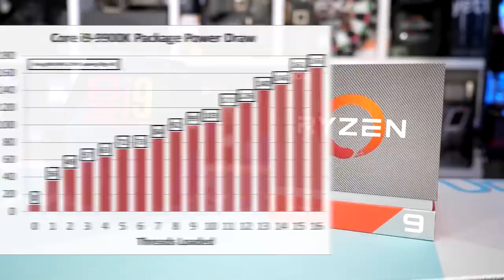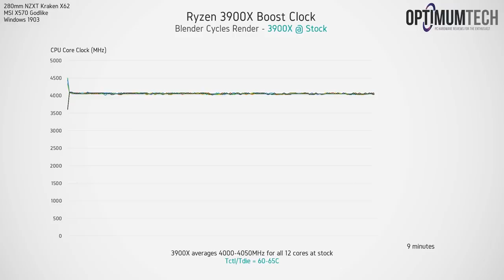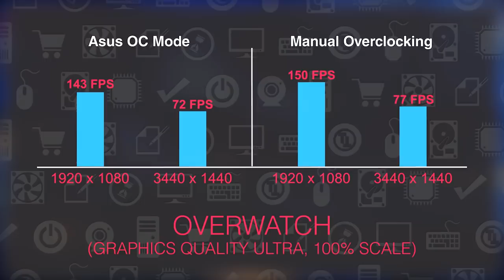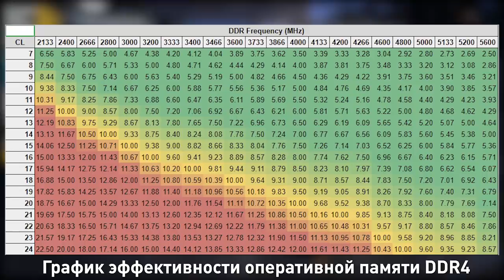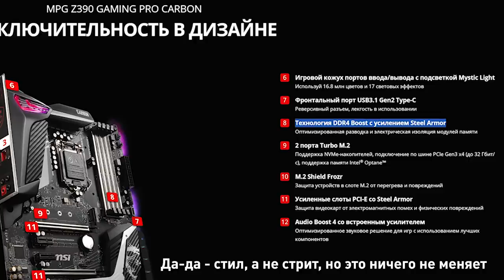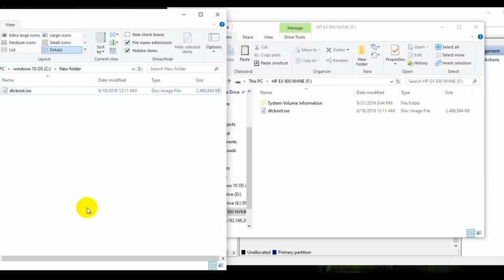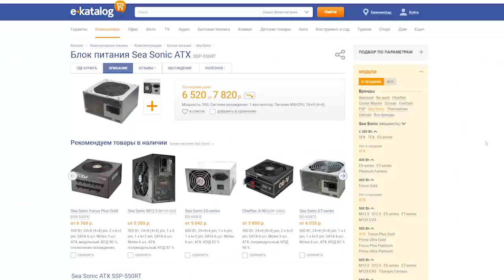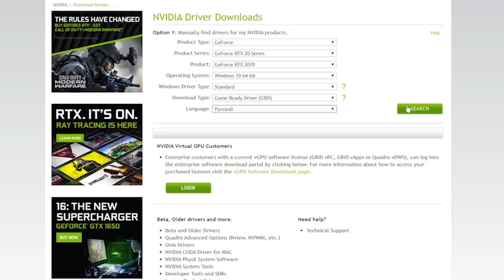Ничего личного, ПРОСТО БИЗНЕС: о чем недоговаривают производители компьютерных комплектующих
Компьютерная индустрия давно уже стала бизнесом с многомиллиардным оборотом. И, как и в любом бизнесе, производители стараются меньше говорить о неудобных сторонах выпускаемой продукции, и пользователи, неискушенные в IT, рискуют купить хорошо разрекламированные, но отнюдь не лучшие комплектующие за свои деньги. И в сегодняшнем видео мы поговорим о самых популярных методах обмана пользователей со стороны акул маркетинга.